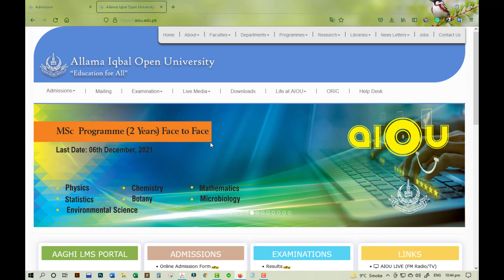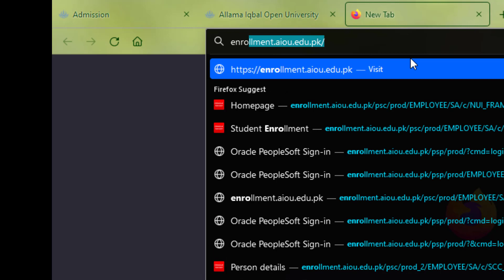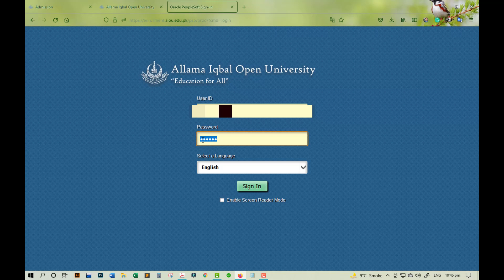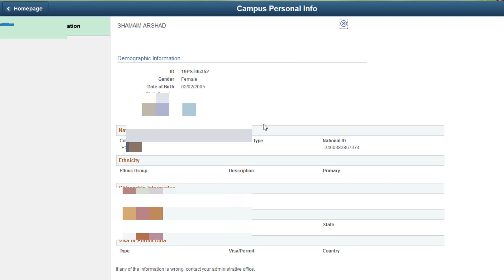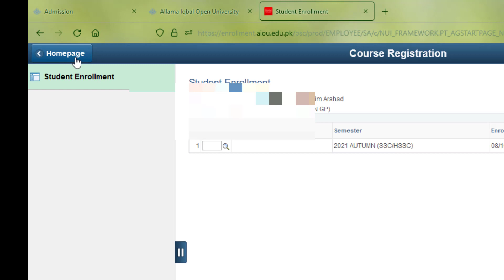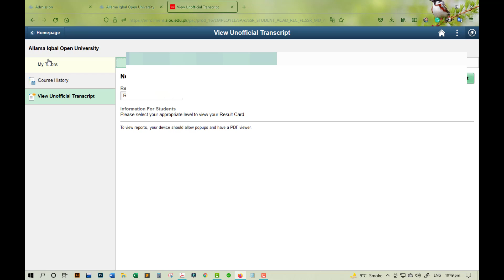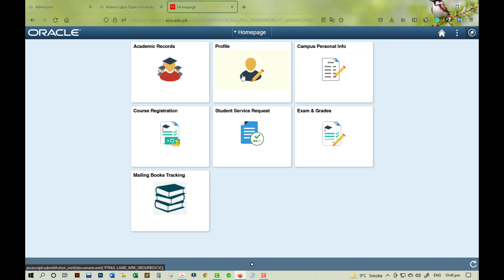How to use AIOU LMS | Matric | FA | ADP | I. Com | AIOU Learning Management System